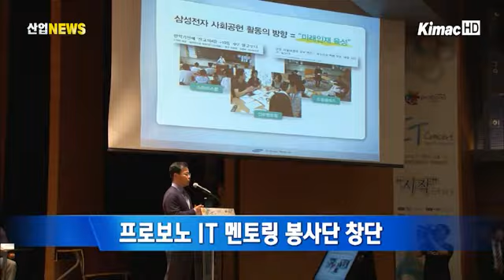프로보노 IT 멘토링 봉사단 창단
지난 20일 지식경제부는 삼성전자와 유니세프 한국위원회 등 6개 기업이 공동으로 '프로보노 IT 멘토링 봉사단' 창단식을 가졌습니다.

프로보노 IT 멘토링은 기업의 '지식 나눔'을 통한 사회공헌 활동을 지원하기 위한 것으로, 멘토인 기업에서 멘티인 학생들이 IT 실무기술과 지식을 전수받습니다.

창단식에서 윤상직 지식경제부 제1차관은 이번 프로젝트가 동반성장의 기회가 될 것이라고 말하면서 앞으로 적극적인 지원 활동을 펼치겠다고 다짐했습니다.

프로보노란 '공익을 위하여'라는 라틴어로, 전문 지식이나 서비스를 공익차원에서 사회에 환원한다 뜻입니다.